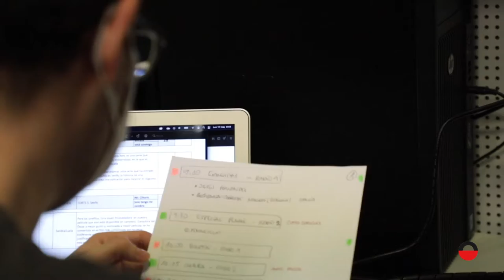MakingOff Un dia de radio 2021 1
Vídeo grabado por estudiantes de la Facultad de Comunicación durante la emisión en directo de la jornada "Un día de radio 2021"